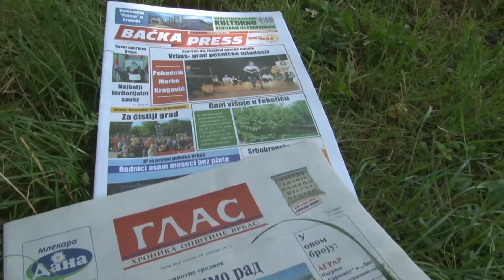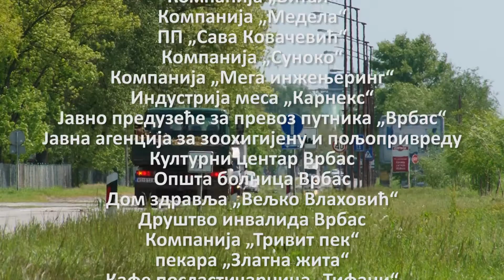Radna Akcija - Za Vrbas grad udružimo rad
У мају 2016. године ЈКП "Комуналац" организовало је велику радну акцију "За Врбас град удружимо рад" коју су, поред локалне самоуправе, подржали привредни субјекти, јавна предузећа и установе, невладине организације и многи други релевантни чиниоци. Акција је имала за циљ да покаже солидарност на делу и да се уз удружени рад, уреде запуштени локалитети. Да ли се у томе успело, погледајте у документарној репортажи...